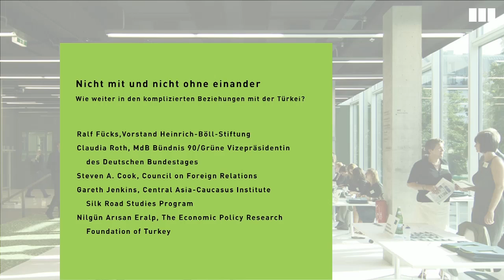Wie weiter in den komplizierten Beziehungen mit der Türkei?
Mit:
- Claudia Roth, MdB, Bündnis 90/Grüne, Vizepräsidentin des Deutschen Bundestages
- Steven A. Cook, Council on Foreign Relations
- Gareth Jenkins, Central Asia-Caucasus Institute - Silk Road Studies Program
- Nilgün Arısan Eralp, The Economic Policy Research Foundation of Turkey (tepav)

Moderation: Ralf Fücks, Vorstand, Heinrich-Böll-Stiftung

Der Rechtsstaat ist in einer schweren Krise, Pressefreiheit existiert nicht mehr, mit dem Verfassungsreferendum am 16. April 2017 steht die parlamentarische Demokratie der Türkei vor einer letzten Zerreißprobe. Die Suche nach gemeinsamen Zukunftsperspektiven mit politischen Akteuren aus der Europäischen Union und den Vereinigten Staaten wird vor diesem Hintergrund immer schwerer.

Dennoch bleibt als strategische Verbündete an der Südostflanke der NATO, wichtige Akteurin in Syrien und in der Flüchtlingsfrage und aufgrund der zahlreichen wirtschaftlichen und kulturellen Verbindungen die Türkei für transatlantische und europäische Interessen unabdingbar.

Allem voran steht nun die Frage: Wie soll es weitergehen? Welche Handlungsoptionen bestehen für die europäischen und transatlantischen Partner angesichts der gegenwärtigen Lage?

Diese und weitere Fragen haben wir am 27. April 2017 diskutiert.